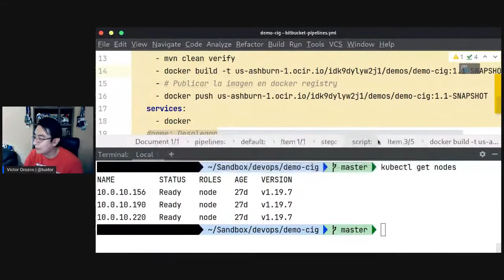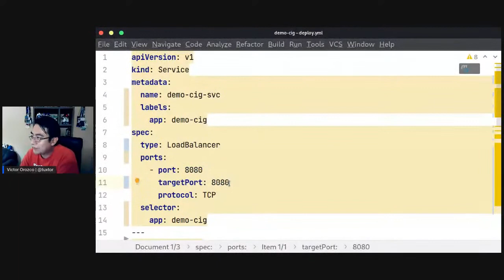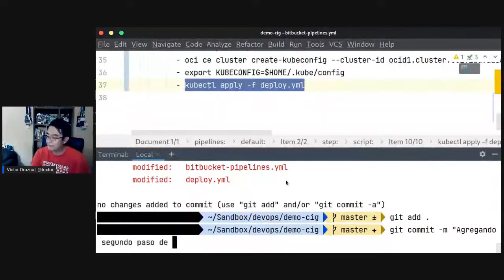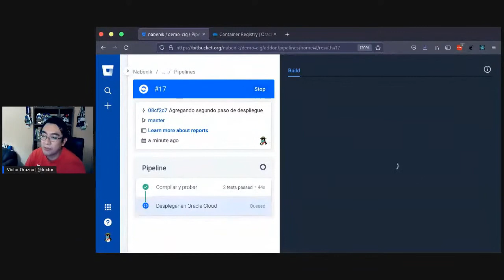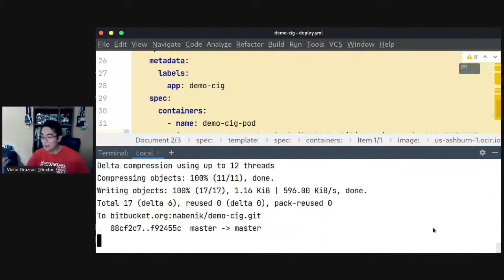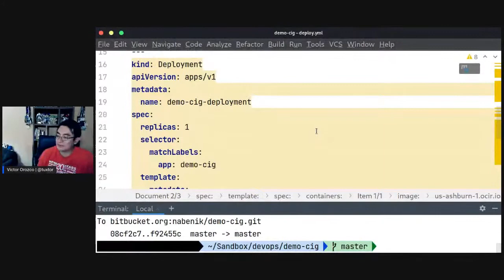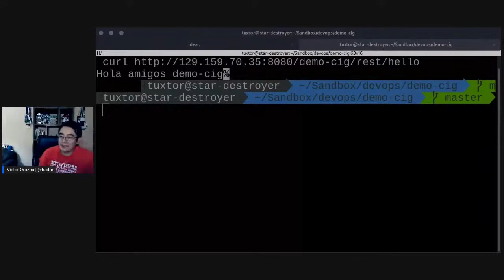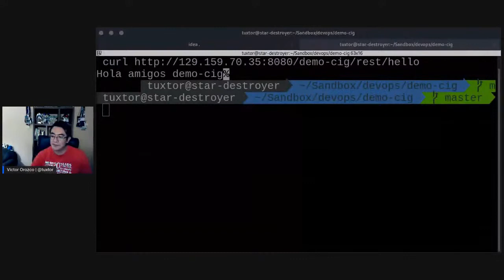Desplegando contenedores Docker con Oracle Kubernetes Engine y Bitbucket Pipelines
En este video demostramos como es posible utilizar manifest de Kubernetes en un flujo de integración continua mediante Bitbucket Pipelines. Para este caso se publican imagenes Docker en Oracle Container Registry y posteriormente estas imagenes son desplegadas sobre Oracle Kubernetes Engine a través de un archivo manifest.

00:00  - Que es el despliegue continuo
00:50 - Un plan de despliegue de un microservicio con Kubernetes
02:45 - Implementando despliegue continuo sobre Oracle Kubernetes Engine
07:45 - Actualizando aplicaciones en Oracle Kubernetes Engine y Oracle Container Registry
12:05 - Comentarios finales